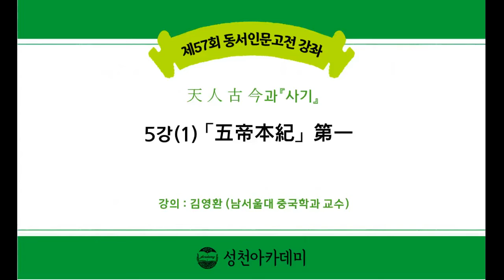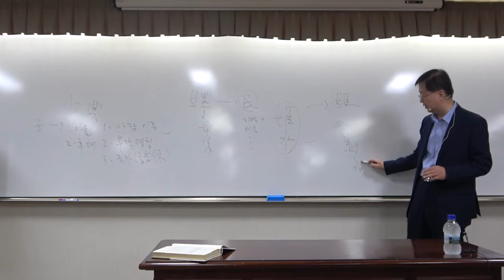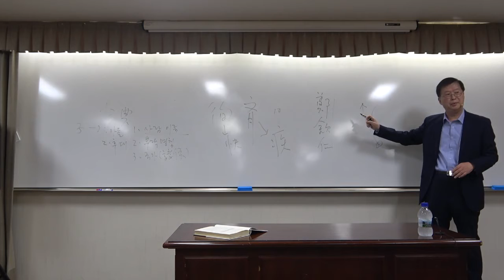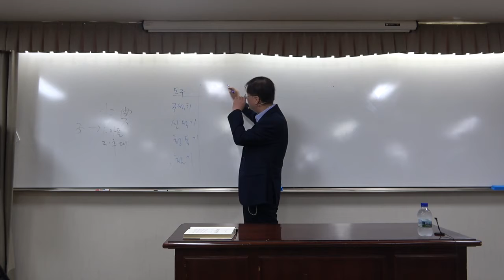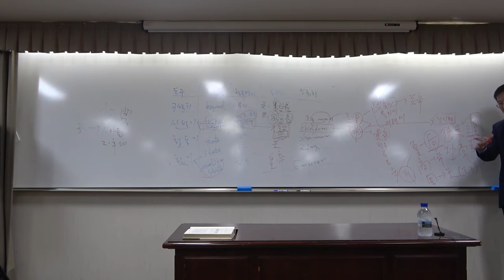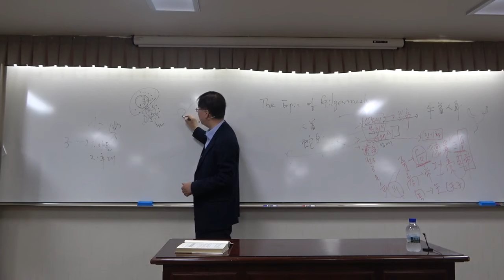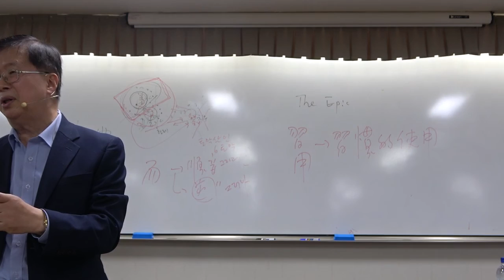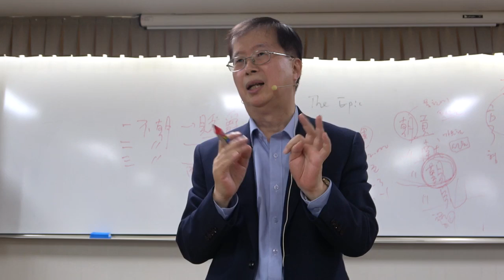21-1(57회)_天 · 人· 古 · 今과 《사기》_5강(1)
제5강 : 「五帝本紀」 第一